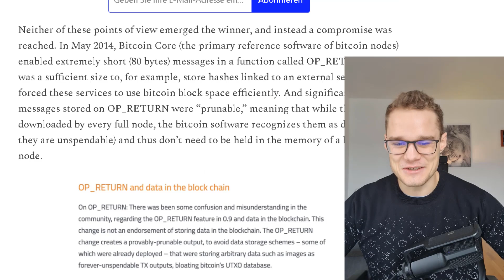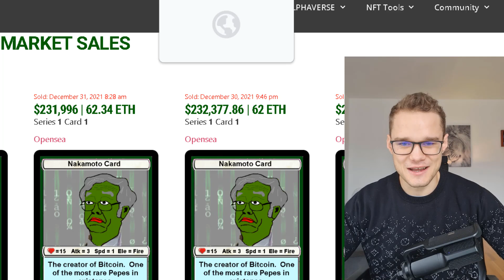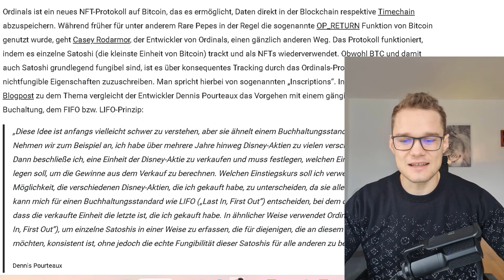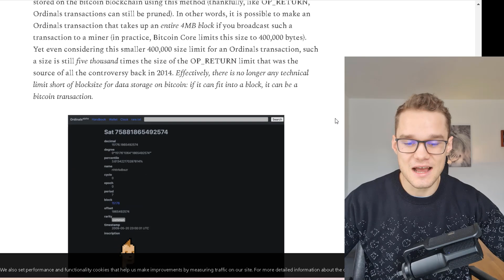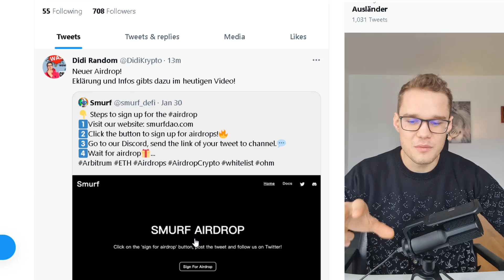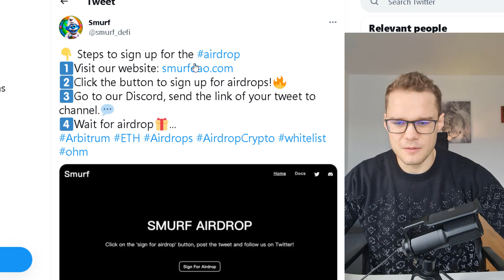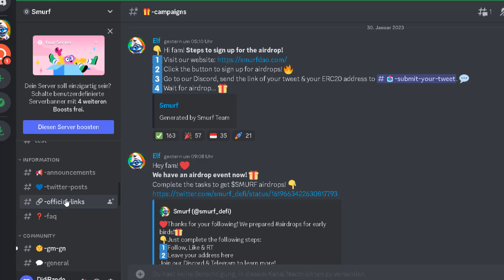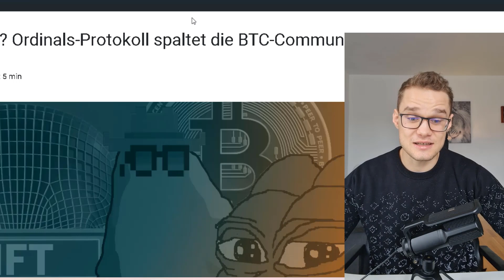Bitcoin mit NFT Funktion? Airdrop auf Arbitrum Chain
NUR ÜBER DIESEN LINK bis zu 8.000$ Einzahlungsbonus und 20% günstigere Gebühren

Der Bonus ist nur für Fees und Funding Kosten! Ideal um lange seine Positionen aufzubauen und keine Kosten tragen zu müssen!

Damit behältst du deine Privte Keys 🔑 und deine Funds sind Sicher!

⏱ Timestamps:
00:00 Intro
06:03 Airdrop